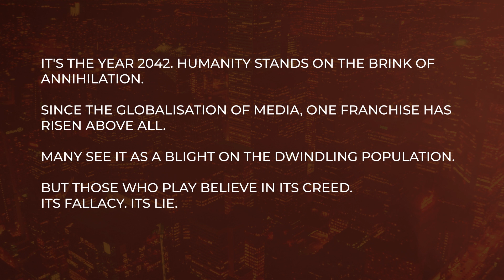ABC GAMER GAME OF THE YEAR – THE LOOT DROP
Will Elden Ring, God of War Ragnarok, Vampire Survivors, or Marvel Snap take home the highest honour that ABC Gamer can bestow?

00:00 Intro
02:48 2022 Games News In Review
04:42 The ABC Gamer Game Of The Year Debate